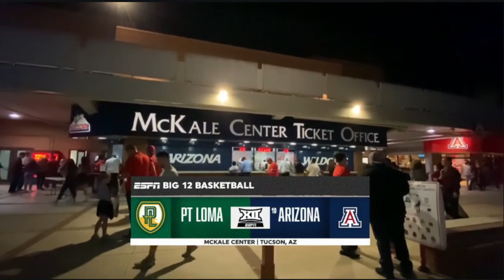Arizona vs Point Loma Highlights | NCAA Men's Basketball | 2024 College Basketball